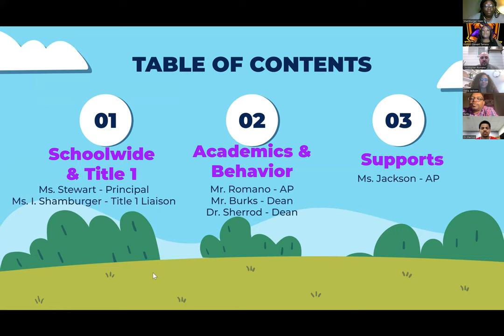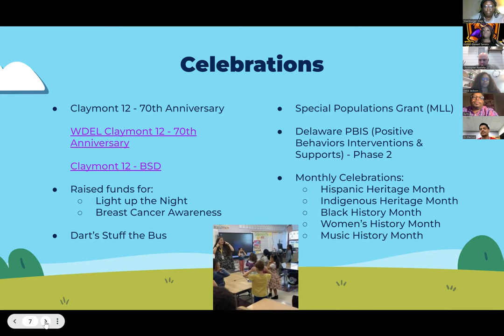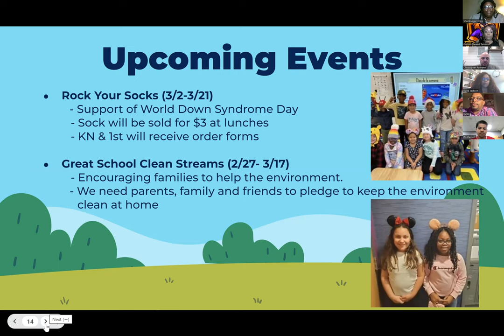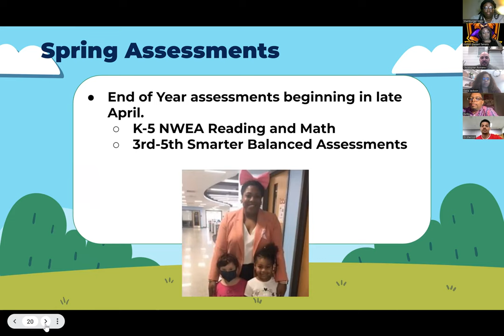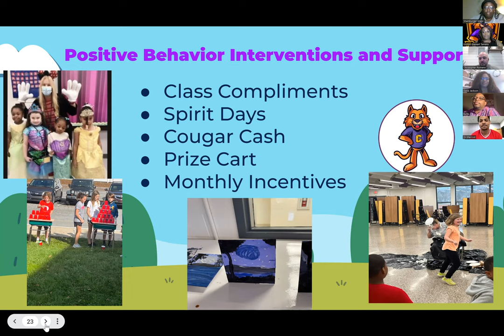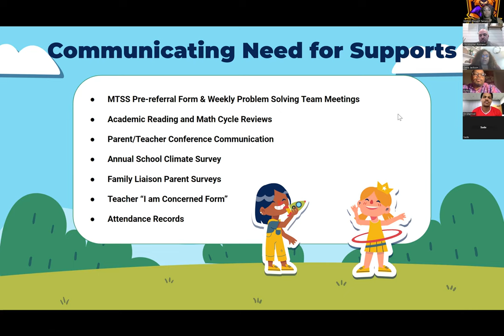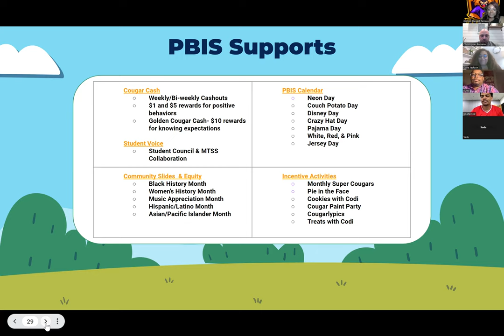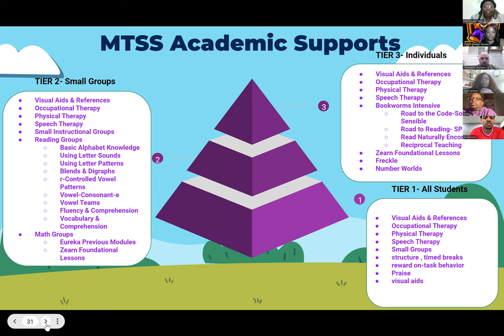2022-23 Claymont Mid-Year Review